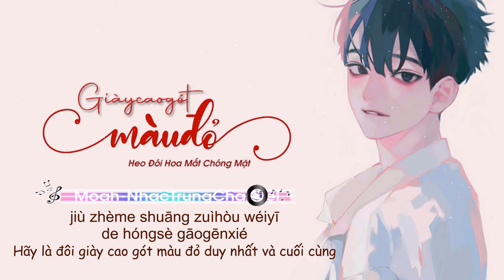[Vietsub+Hot tiktok] Giày Cao Gót Màu Đỏ ( Bản Full) - Heo Đói Hoa Mắt Chóng Mặt | 红色高跟鞋 - 猪猪饿晕了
原唱 : 蔡健雅
作曲 : 蔡健雅
作詞 : 蔡健雅
Trans: JuLy
Video: JuLy

» Lyrics:
你像窩在被子裹的舒服
卻又像風 捉摸不住
像手腕上散發的香水味
像愛不釋手的 紅色高跟鞋

該怎麼去形容你最貼切
拿什麼跟你作比較才算特別
對你的感覺 強烈
卻又不太了解 只憑直覺

像愛不釋手的
我愛你有種左燈右行的衝突
瘋狂卻怕沒有退路
你能否讓我停止這種追逐
就這麼雙 最後唯一的
紅色高跟鞋

OP： TANGY MUSIC PUBLISHING(Warner Chappell Music, Hong Kong Limited Taiwan Branch)
SP：Warner Chappell Music Publishing Agency (Beijing) Ltd.
制作人：呂口口
出品：口哨娛樂傳媒
發行：訊飛音樂
本作品經詞曲作者和版權公司正式授權

» Original Pic by :
인플릭 (@tjghks1324) | Twitter